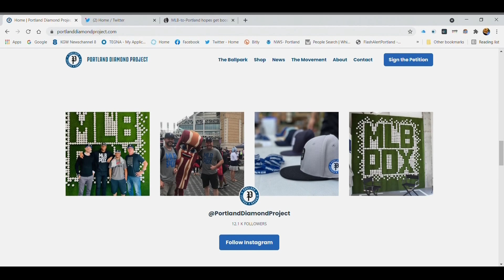Could Oakland A’s move to Portland?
The Oakland Athletics announced they will consider relocation. Tim Gordon explains why, and what it could mean for Portland.